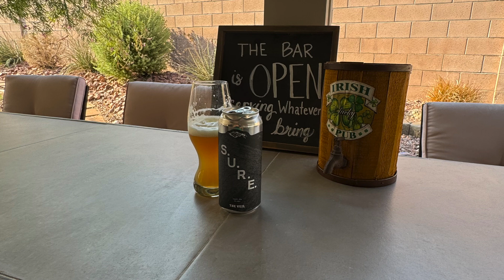Beer Review - The Veil Brewing Company - SURE Hazy IPA - PopDarts Bloopers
Beer Review The Veil, Richmond, Virginia
SURE Hazy IPA